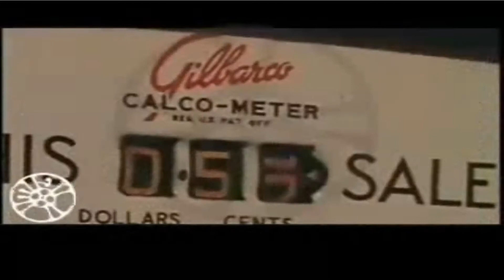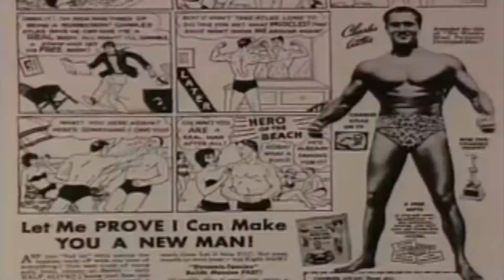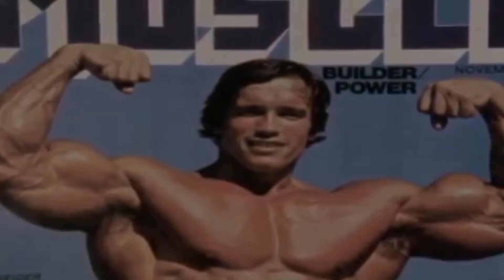Popular Culture Pumping Iron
Pumping Iron is a 1977 American docudrama about the world of professional bodybuilding, with a focus on the 1975 IFBB Mr. Universe and 1975 Mr. Olympia competitions. Directed by George Butler and Robert Fiore and edited by Geof Bartz and Larry Silk, it is inspired by a book of the same name by Butler and Charles Gaines, and nominally centers on the competition between Arnold Schwarzenegger and one of his primary competitors for the title of Mr. Olympia, Lou Ferrigno. The film also features segments on bodybuilders Franco Columbu and Mike Katz, in addition to appearances by Ken Waller, Ed Corney, Serge Nubret, and other famous bodybuilders of the era.

Shot during the 100 days leading up to the Mr. Universe and Mr. Olympia competitions and during the competitions themselves, the filmmakers ran out of funds to finish production and it stalled for two years. Ultimately, Schwarzenegger and other bodybuilders featured in the film helped raise funds to complete production, and it was released in 1977. The film became a box office success, making Schwarzenegger a household name. The film also served to popularize the culture of bodybuilding, which was somewhat niche at the time, and helped inspire the fitness craze of the 1980s; following the film's release, there was a marked increase in the number of commercial gyms in the U.S.[1]

The film was released on CED and VHS, and then re-released on DVD in 2003 for the 25th anniversary of the theatrical debut. The film inspired three sequels: George Butler's Pumping Iron II: The Women (1985), a documentary about the world of female bodybuilding; David and Scott McVeigh's Raw Iron (2002), a documentary about the making of Pumping Iron and how the film affected the lives of those who appeared in it; and Vlad Yudin's Generation Iron (2013), a documentary on which Pumping Iron producer Jerome Gary served as executive producer.